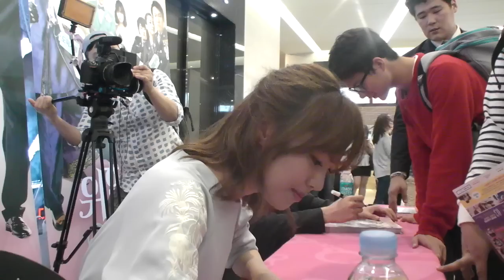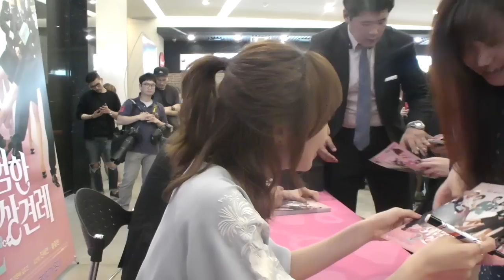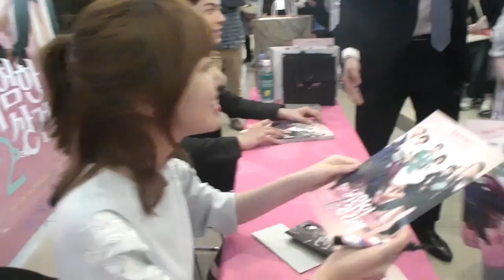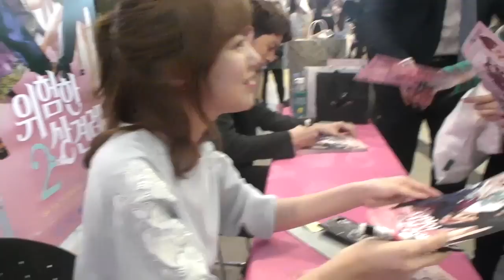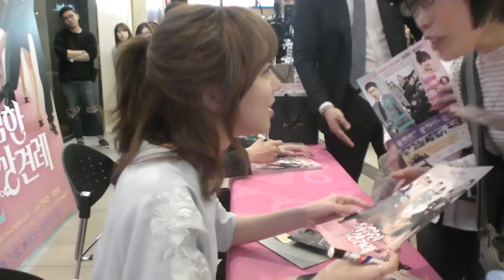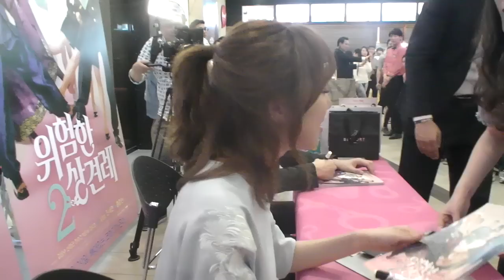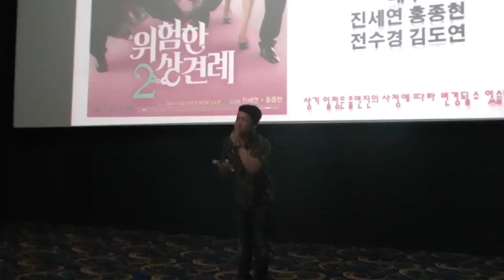[3] 위험한상견례2 무대인사 현장 [홍종현,진세연] - KoonTV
진세연,홍종현 등 배우분들의 무대인사 리얼현장!